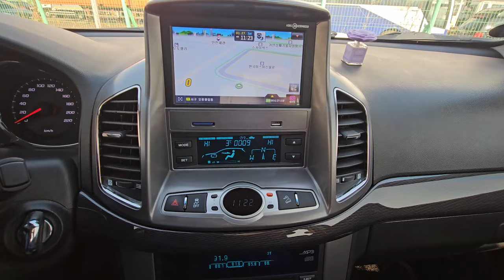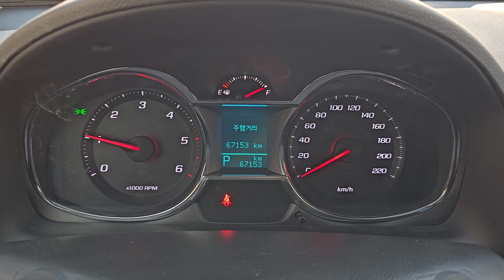2013 Chevrolet captiva used car export (DB070020) carwara, 카와라 캡티바 수출